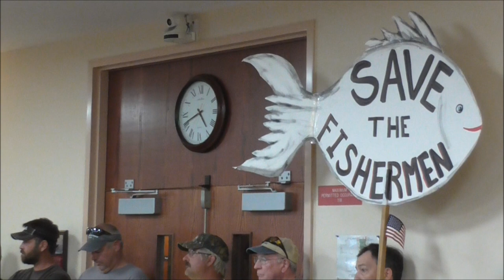September 7, 2017 - New Jersey Marine Fisheries Council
In what some expected could be an overflow turnout, only about 90 of the 108 available seats in the meeting room at the Stafford Township Municipal Building were filled for tonight’s New Jersey Marine Fisheries Council (Council).  By Jim Hutchinson, Jr.